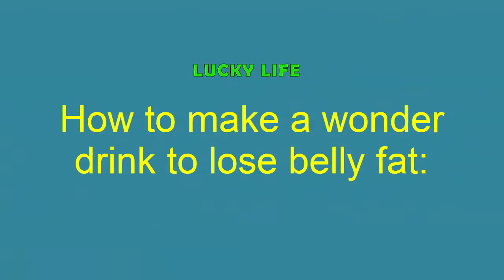How To Lose Weight Super Fast: Natural Drink For Weight Loss